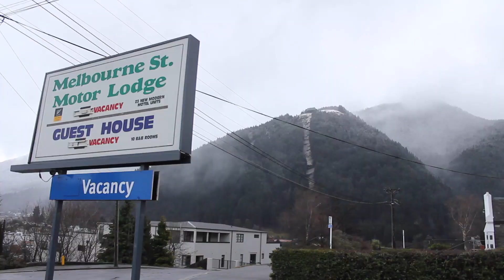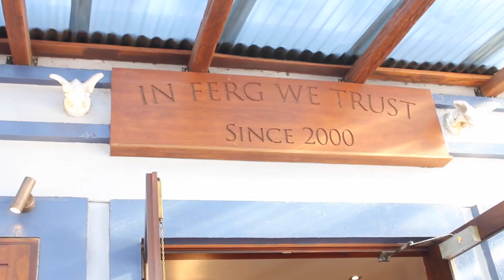Queenstown Snowboarding Trip 2015 - Remarkable's - Coronet Peak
Went to queens town from the 14th till the 21st with a couple of mates (Sam and Ollie).

Stayed at Merlbourne Motel about 5 minutes walk from the heart of queens town and snowboarded at the Remarkables and Coronet Peak (mostly Remarkables though).

The lift's where closed on our last day so we only got four days of snowboarding in but it still worked out awesome. It started snowing a lot on the last few days which gave great conditions.

Filmed with Gopro Hero 3 Black and Canon 60D, and with a few iPhone clips thrown in as well. Edited with FCP X.

Overall pretty stoked on the edit, didn't have all the clips I wanted but worked with what I had. Also had a mad time, with townwide drinks going for 5 dollars things where bound to turn out well.

Also Fergburger count was in the double digits.

Dam this video got shitty thumbnails, hate when that happens.